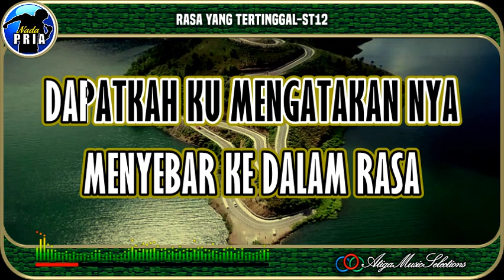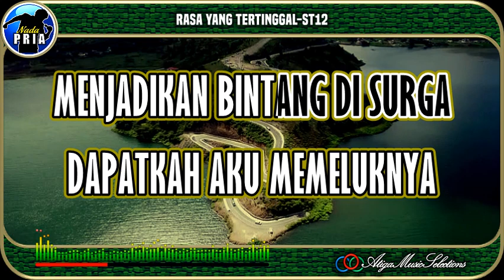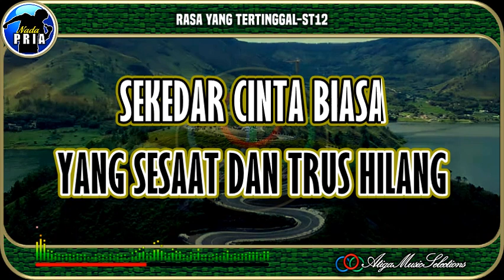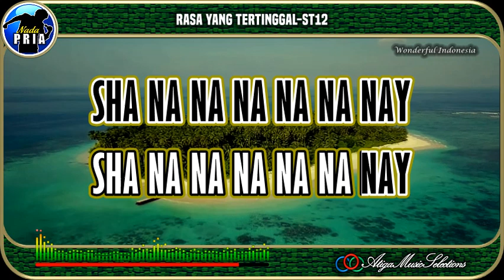Rasa Yang Tertinggal|ST12|Nada Pria|Karaoke|Pop Indo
Rasa Yang Tertinggal ST12 Nada Pria Karaoke
ST12 Rasa Yang Tertinggal Karaoke Nada Pria
Karaoke Rasa Yang Tertinggal
Rasa Yang Tertinggal Karaoke
Rasa Yang Tertinggal ST12 Karaoke
"Terima Kasih banyak, Kami ucapkan Kepada :
Karaoke ST12 Rasa Yang Tertinggal
Karaoke Rasa Yang Tertinggal ST12
A3 Music Selections, @KaraokeAku
bhc